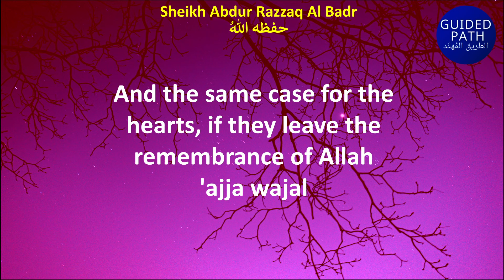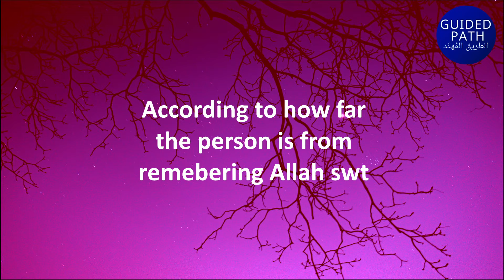AMONG THE GREATEST REASONS FOR ANXIETY WORRY & DEPRESSION - Sheikh Abdur Razzaq Al Badr حفظه الله